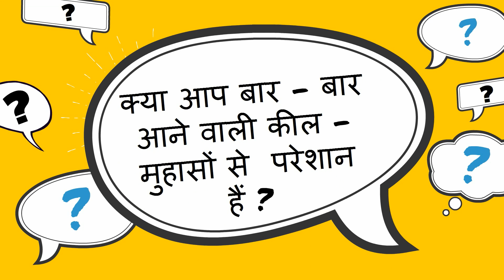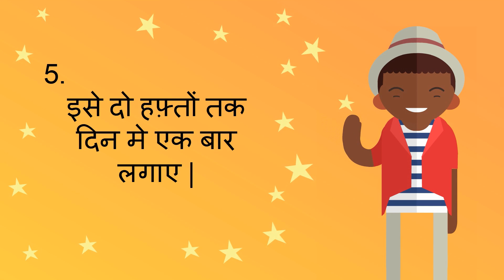Pimples removal on face at Home in Hindi/ कैसे पाए पिम्पल से राहत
Pimples removal on face at Home in Hindi/ कैसे पाए पिम्पल से राहत -- This video shows how to remove pimples from face at home. These pimples come again and again, and makes you upset. Pimples are very common in women, some home remedies solve this problems very easily. Some home remedies solutions for pimples are, apply little amount of white toothpaste on your pimple, leave it for 2 hours. After that, wast it with water. After this, apply moisturizer so that dryness on skin can be avoided.Continue this method for two week once in a day.
After this, see the magic, you will be glad to see your pimple free face.

About my channel Womencorner:

 Hello Beautiful,

5. Changes during Fifth month of pregnancy in Hindi/ Changes in mother during fifth month of pregnancy
7. Fat melting weight loss Drinks/ lose weight in 15 days/15 दिन में आसानी से वजन घटाए
8. What are the 5 signs and symptoms of labor pain in hindi/ क्या है प्रसव के 5 संकेत
12. Development in Baby during Fourth month of Pregnancy in hindi/ चौथे माह में शिशु का विकास
13. How to do Pregnancy test at home in hindi/how do i know  i am pregnant
14. What to do During ninth month of Pregnancy in Hindi/प्रेगनेंसी के नौवे माह में क्या करे

22. What to keep in Hospital Bag in Hindi/ मैटरनिटी बैग में रखने योग्य जरुरी  चीजें
23. Good Sleep  during last trimester (6 - 9 months) of pregnancy in hindi/ चैन की नींद 6 - 9 माह  में
24. Cough and Cold During Pregnancy in Hindi/ कैसे पाए प्रेगनेंसी के दौरान सर्दी-जुखाम से छुटकारा
26. how to reduce belly fat -  the best ways in hindi/ पेट की चर्बी कम करने के दमदार उपाय